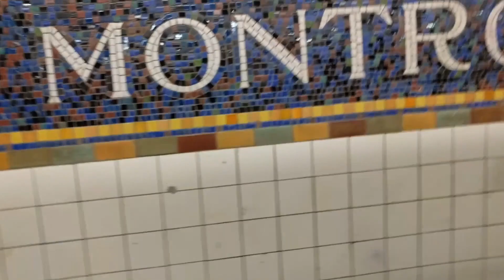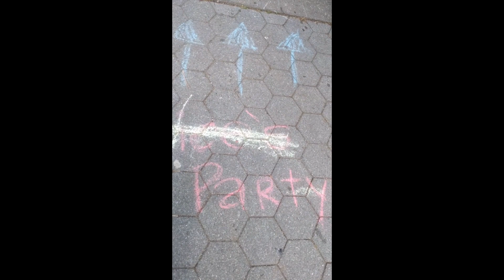Fun Toys With Rayne with Nola...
Today we had a special guest on my show and it was my very very best friend Nola.. So SOOOOO HAPPY that she and I had this play date together.